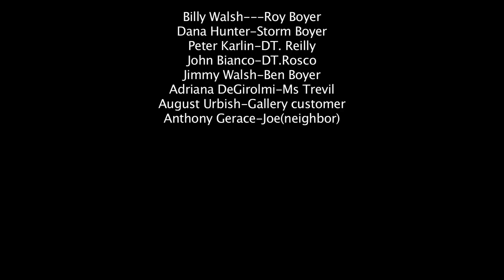(John Bianco) ---"Dirty Little Secrets"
Roy Boyer has crossed the line. Shamed in guilt, he struggles with his inner demons to fight a losing battle. Now, with his world on the verge of collapsing, can his wife Storm, forgive and save him from the unmanageable damage he's done?